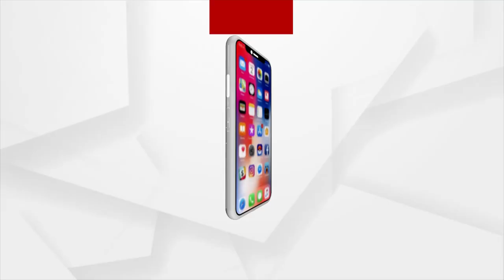Keonjhar | Students of girls hostel falls sick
Keonjhar | Students of girls hostel falls sick after having Suji in the evening.